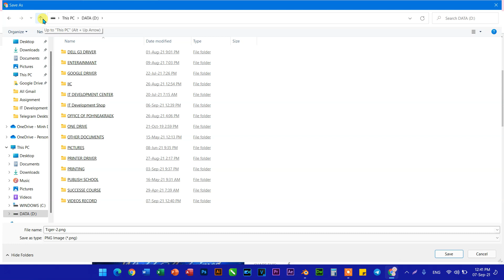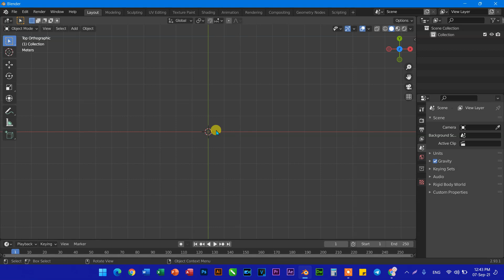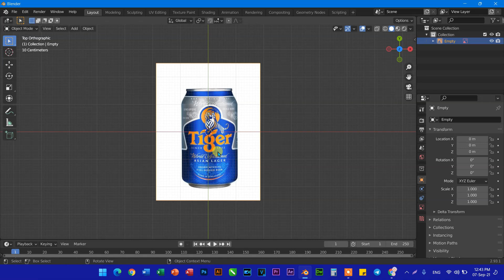៥ ១ របៀបបញ្ចូលរូបភាព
About Blender Lesson
blender tutorial,blender animation,3d modeling
1 blender tutorial modeling
2 free blender tutorials
3 blender tutorial pdf
4 blender basic tutorial
5 blender animation tutorials
6 how to use blender for beginners
7 best blender tutorials
8 blender character modeling tutorial